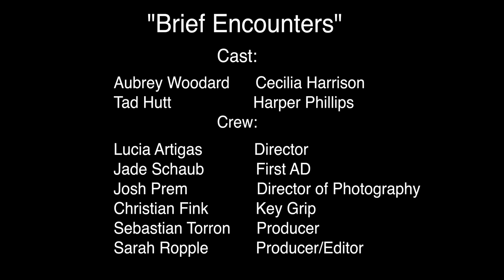“The Encounter"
“The Encounter” Directed & Produced by Lucia Artigas, Cinematography by JoshPrem. Painting Recreation Short Film 2018.

Inspired on the, “Brief Encounters,” Jack Vettriano.
Oil on canvas, 1993.